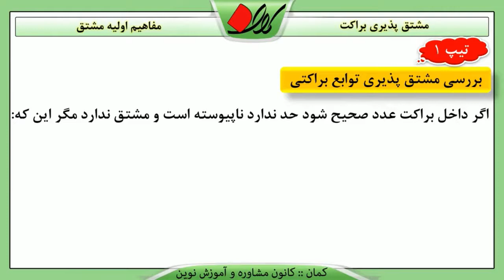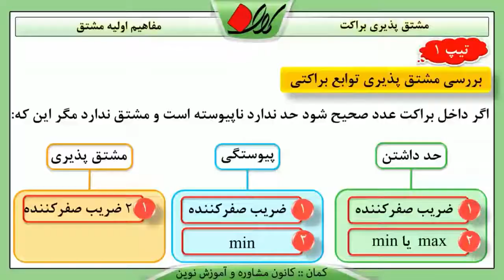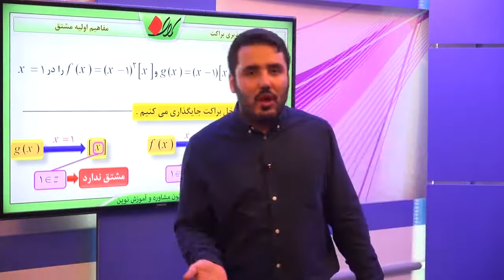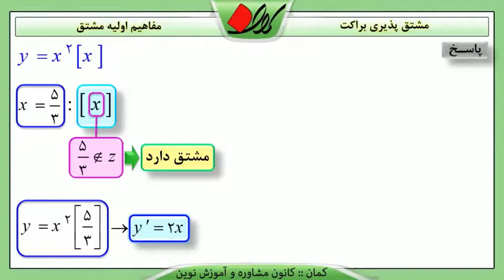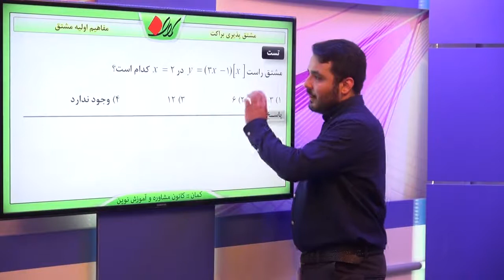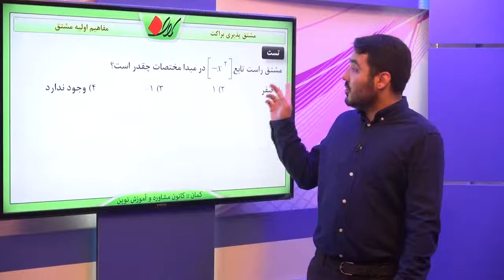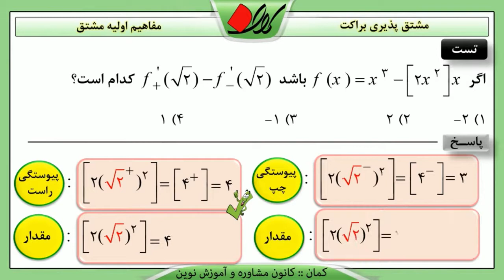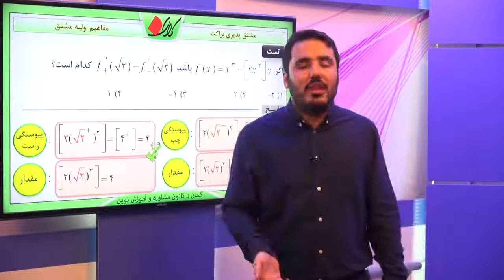ریاضی تجربی کنکور مشتق مفاهیم اولیه مشتق مشتق پذیری براکت